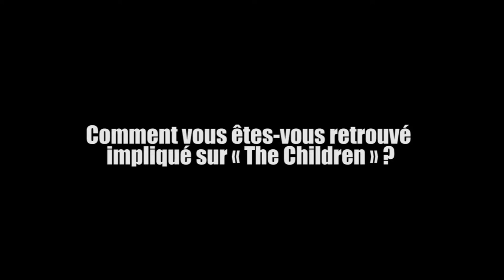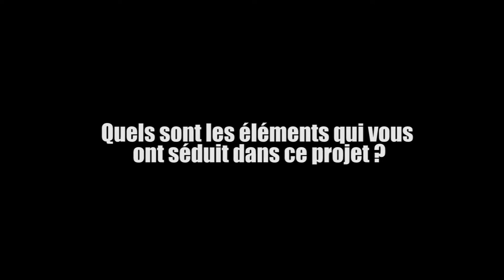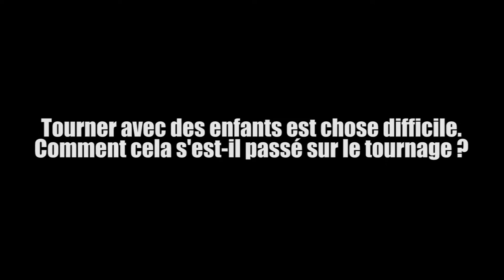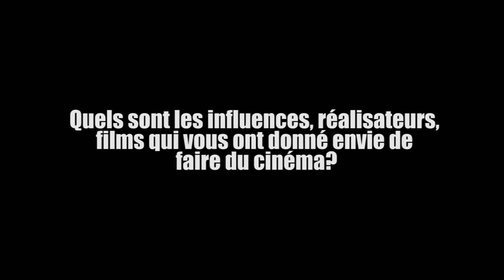The Children : l'interview exclusive de Tom Shankland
« The Children », le nouveau film de Tom Shankland, sort sur les écrans le 21 octobre 2009. Déjà marqués par « Waz » , son premier long-métrage, nous avons évidemment profité de sa venue à Paris pour le rencontrer. Un entretien exclusif dans lequel le jeune réalisateur anglais se révèle aussi sympathique que talentueux.

Remerciements : Michel Burnstein et Bossa Nova

yozone.fr